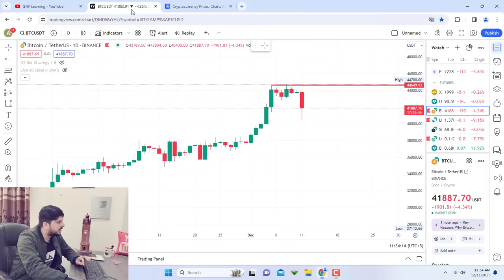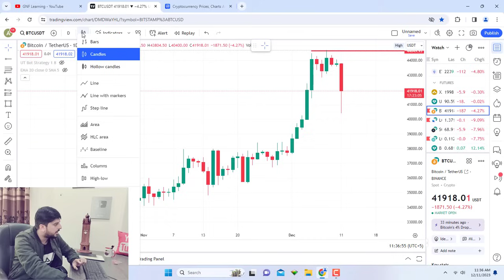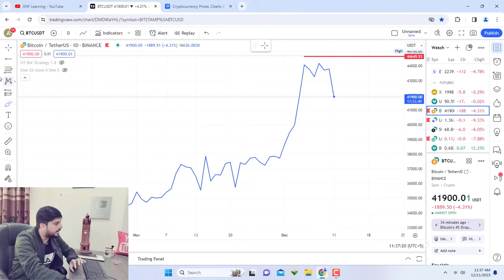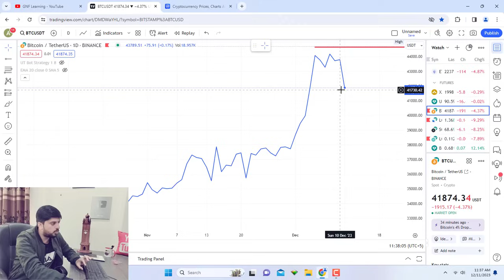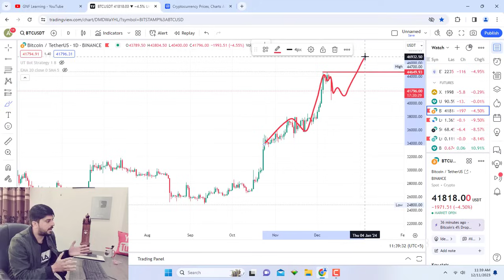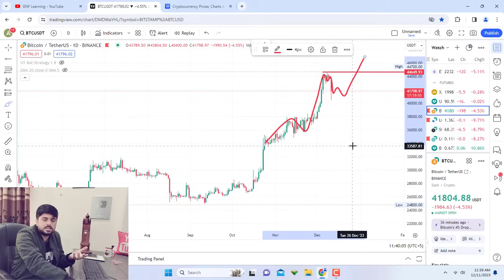Is Bitcoin Crash Again ? (Get Ready) | Bitcoin Price and Crypto Analysis | Crypto Update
@gnflearning700   In this video, I will tell you about crypto update. Is bitcoin drop more. Bitcoin next movement prediction.